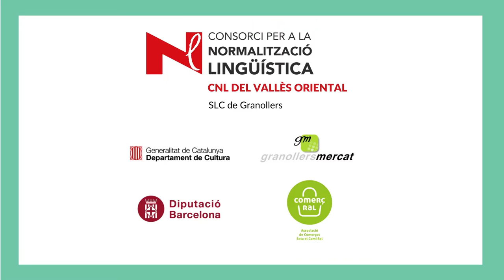Botigueja a Comerç Ral i ves a Francisco Morales Planxa i Pintura de Granollers